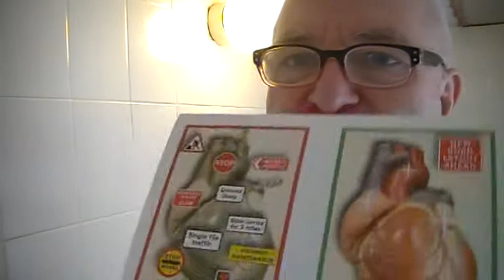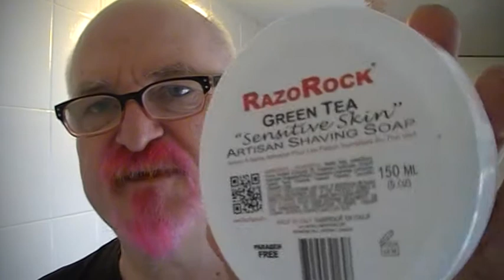The BiG Shave Saturday 1-th May 2014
In this video I show off the items where were bought for me by other members of the facebook group, a fantastic brush and razor and pen as well as soap and moisturiser, great stuff from a very generous group